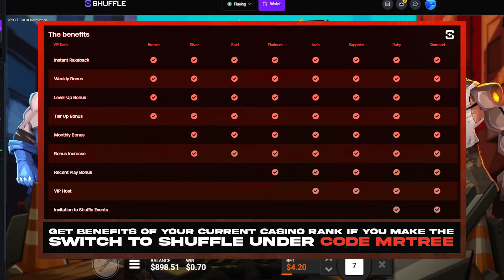NEW HACKSAW SLOT PAYS INSANE!!